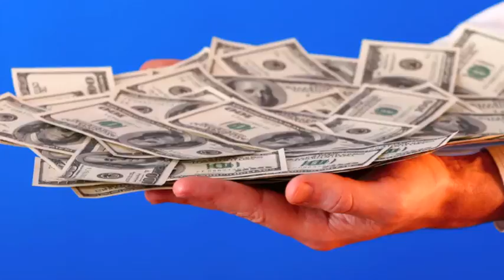Guerrilla Achiever coach/speaker invite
Want to make more money? We are looking for Coaches and Trainers to help grow our program.  Most people have heard of the Guerrilla Marketing brand, this is the first Guerrilla personal & Business development program. Guerrilla Achiever - The Unconventional way to become a top achiever!